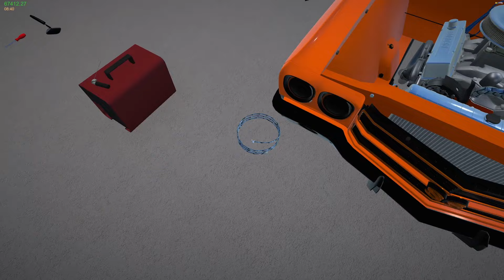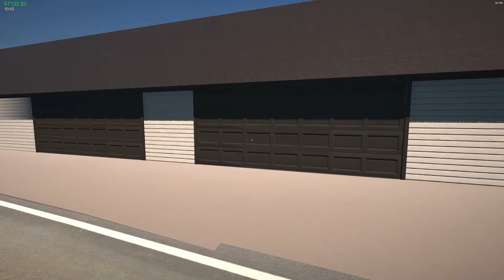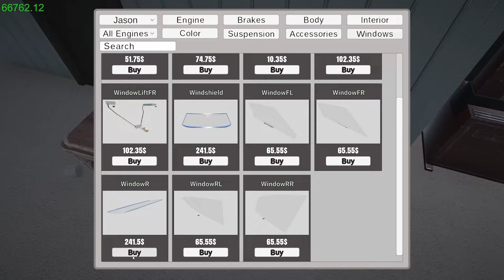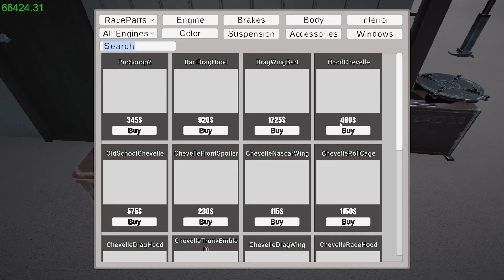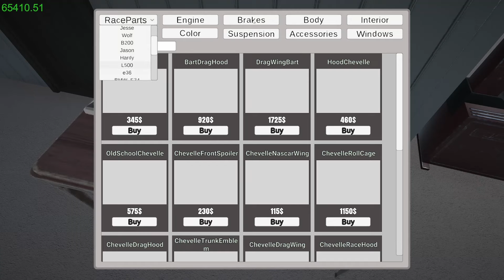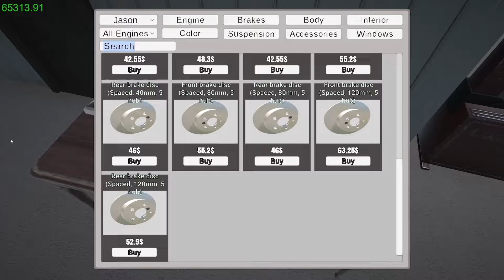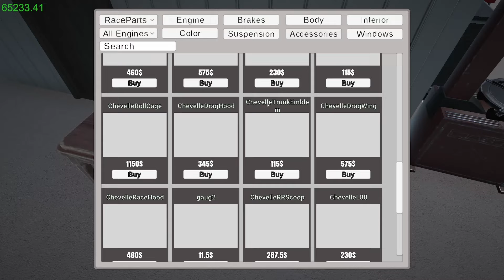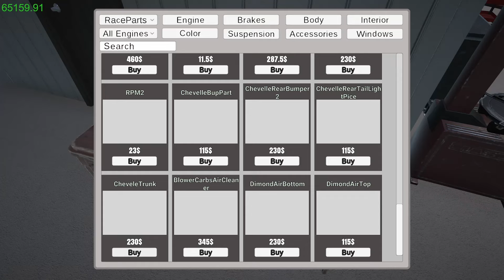CHEVELLE SS - MY GARAGE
Building Chevelle SS in my garage